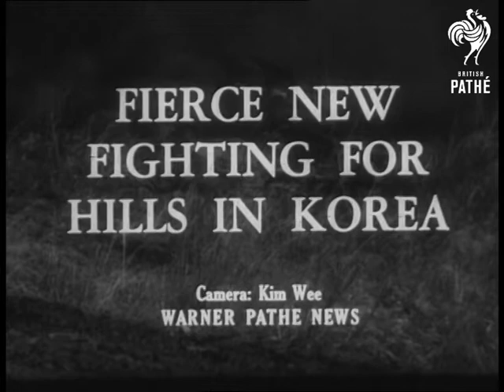Fierce New Fighting For Hills In Korea Aka Fighting Round Old 'baldy'! (1953)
Title reads: "Fierce New Fighting For Hills In Korea". American newsreel item

Korea. United Nations troops in action around mountain called 'Old Baldy' in Korean War.

Aerial view, bombs falling on ground. LS UN Tank burning. Aerial view, tank burning. LS  Shells or bombs bursting on hill-top. MS United Nations tank crew being carried from tank to ambulance. CU blood plasma being given to wounded GI soldier.

(F.G.)
 FILM ID:2016.07